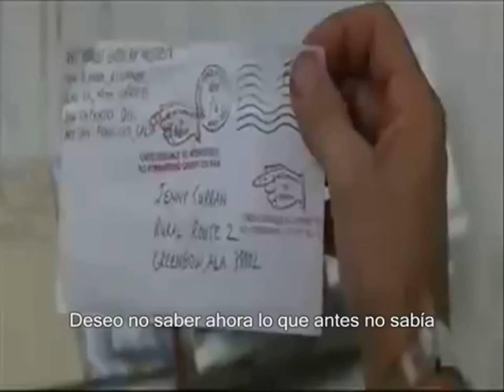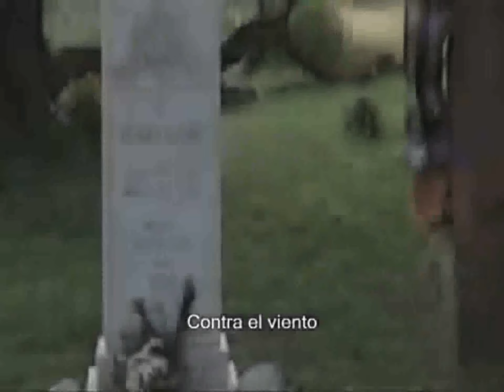Bob Seger Against The Wind